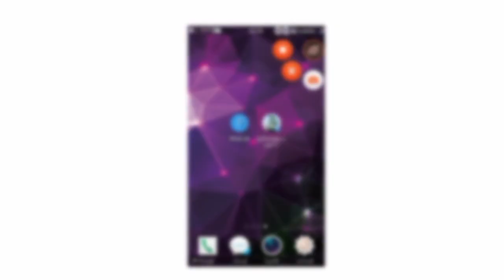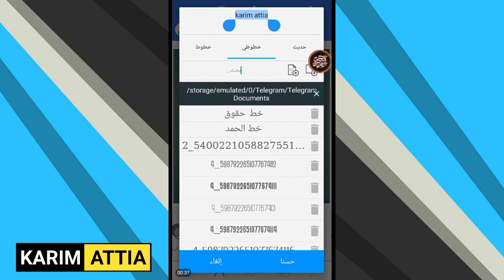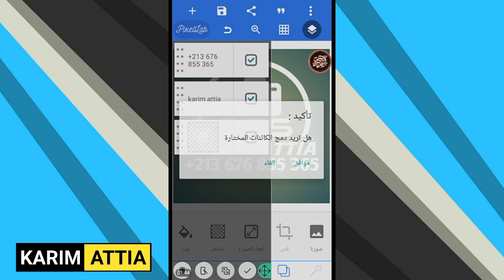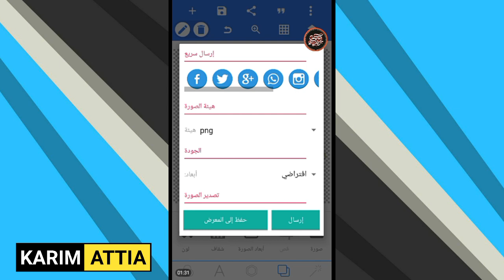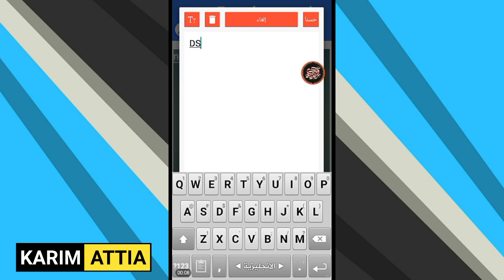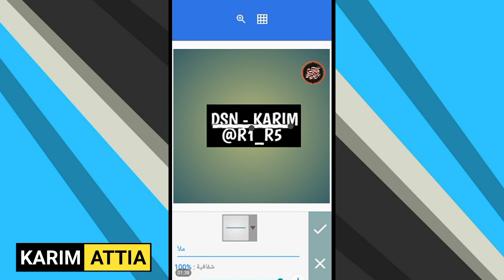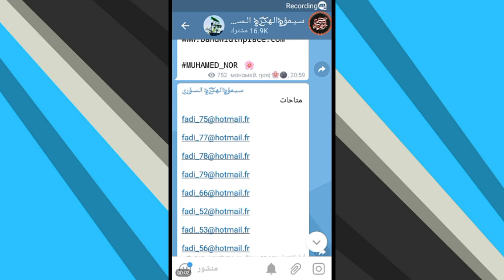طريقة تصميم حقوق المصمم بالهاتف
السلام عليكم متتبعي قناة كريم عطية ليوم جايب لكم طريقة تصميم حقوق باسمك و بالهاتف تابعو الفيديو كامل و نشاله تعجبكم الفكرة 💘